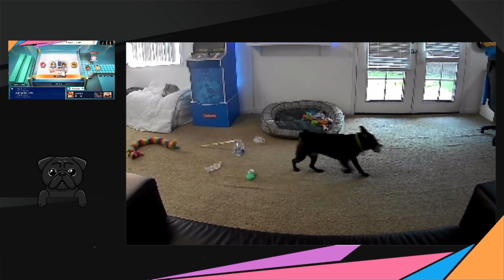s3-30: Lots of spikes, salmon and pet training?